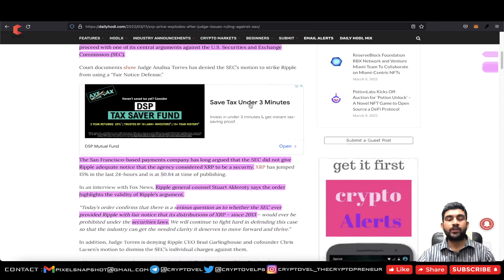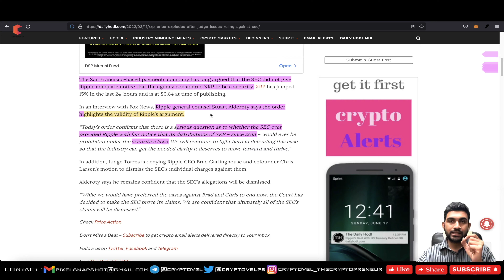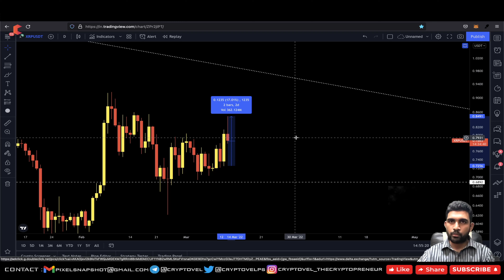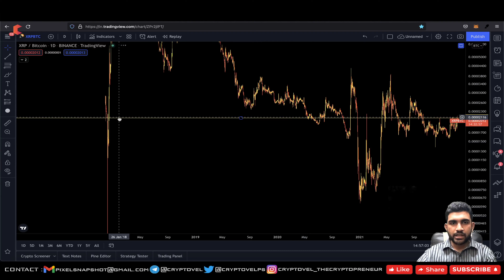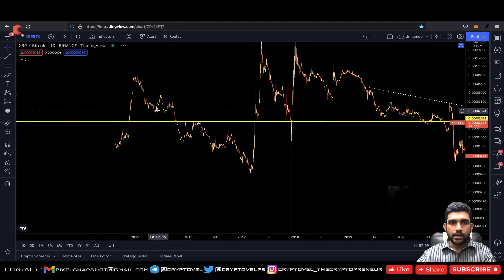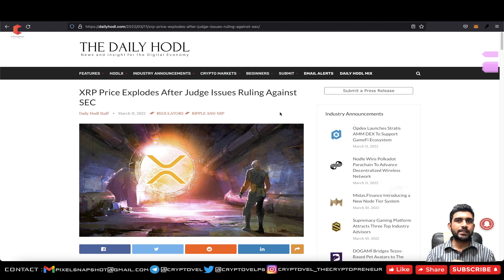xrp vs sec lawsuit update || xrp vs sec latest news || xrp price prediction 2022 hindi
In this video i will tell about xrp vs sec lawsuit update & latest news what happen with xrp vs sec lawsuit case & with that i cover xrp price prediction & xrp technical analysis for 2022 in hindi
INDIAN EX :
🔥 DELTA EX ( $2500 in Trading Bonus)